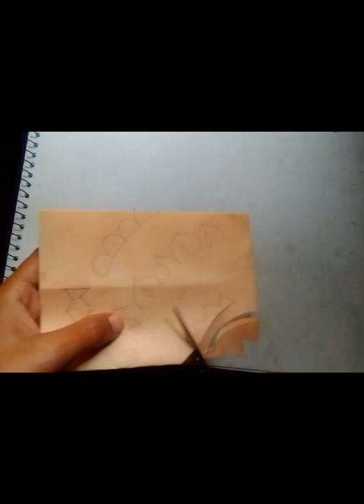AMAZING Art | Block printing on paper | Paper art work | Saad Artwork